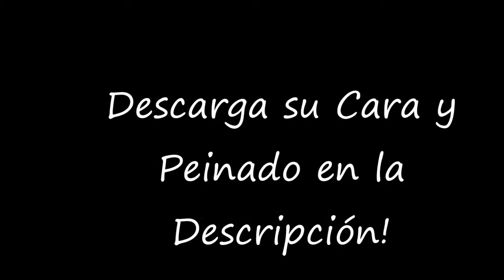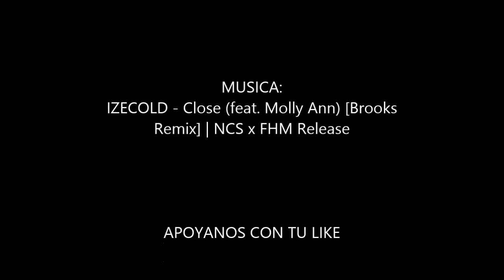MUNIR| Alavés | Goals | Skills & Face/Hair/Stats PES2014-18/PSP/WII/PS2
Tutorial de como crear a Munir El Haddadi #24 extremo de la selección de Española y actual jugador del Deportivo Alavés de la Liga, Cedido por el FC Barcelona..

Comenta si te gustan esta serie de vídeos y te regalaremos un Saludo... MALO?? ↓↓↓↓↓

Video highlights sacado de:  Henrik Lehmann
Todos los Créditos Reservados
Visítalos Excelente Canal de Temas Futbolísticos

Los mejores con los Mejores! 🙏🙏👋👋
ツ ツ ツ